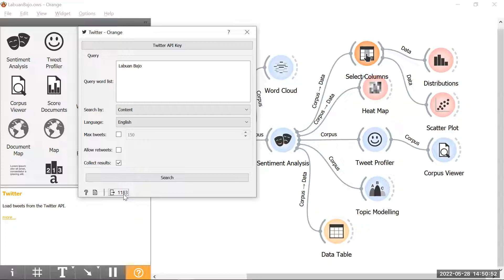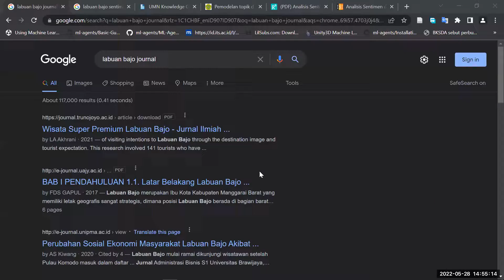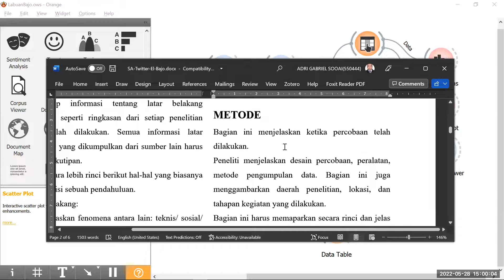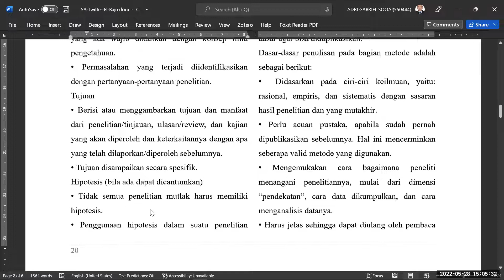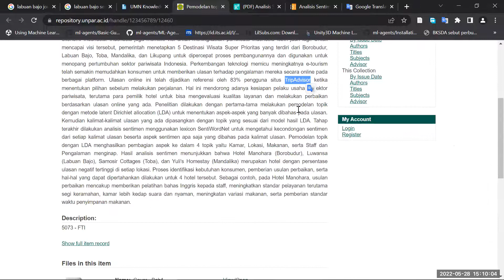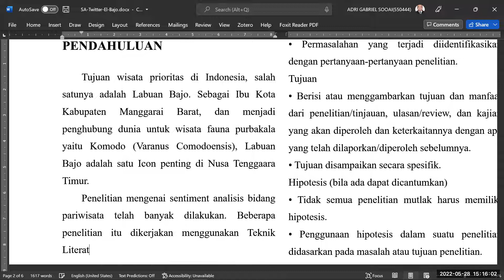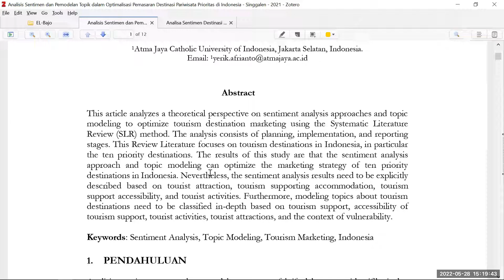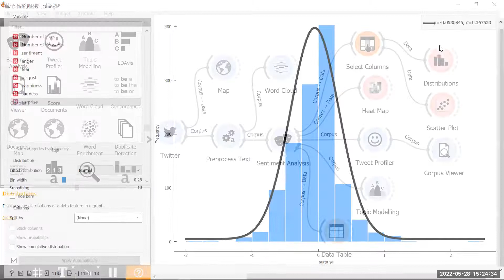Sentimen Analisis Twitter menjadi Jurnal